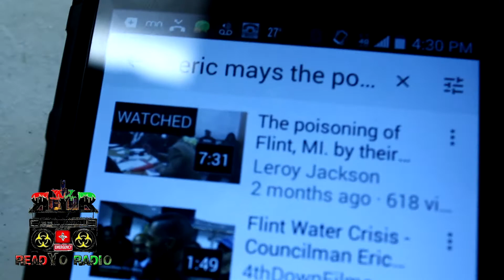Black Rider's Liberation Party Provide Water & Insight - Building Strong Women Shelter (Flint Water)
On January 22, 1/3 of the Readyo Radio team teamed up with several members of the Black Rider's Liberation Party (BRLP) to provide water relief to Flint Michigan.

In this clip we provide a voice for some of the residents at Building Strong Women, Inc.

To send any resources the address is 2524 Clio Rd., Flint, MI 48504. They are currently having a T-shirt fundraising campaign.

Please call before sending any items.